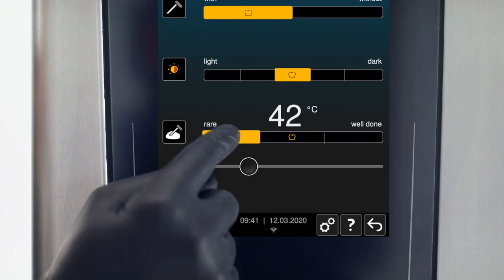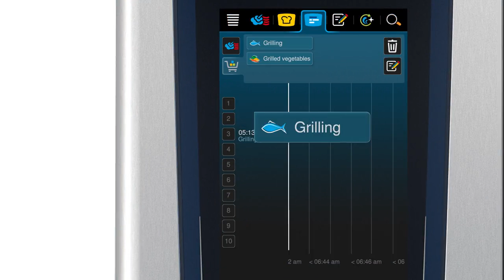RATIONAL ΦΟΥΡΝΟΙ iCombi Pro VIDEO